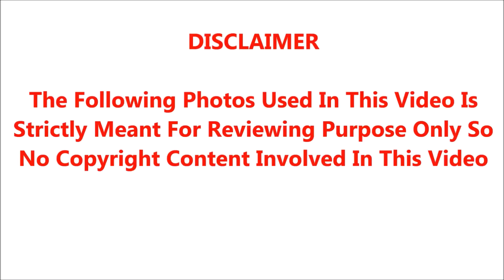🔴சற்று முன் மொத்த மக்களுக்கும் குறிப்பாக தமிழ்நாட்டு மக்களுக்கு வெளியான மகிழ்ச்சியான இனிப்பான செய்தி